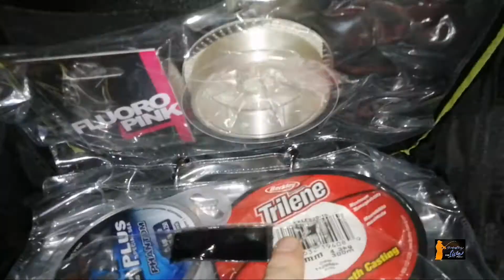ZAINO TRABUCCO XTR COMPETITION,recensione